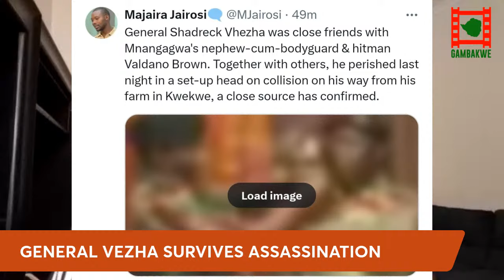WATCH LIVE: Four dead as Chiwenga Aligned General Vezha survives assassination attempt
WATCH LIVE as Gambakwe Media looks at the suspicious death of four Zimbabwe National Army Officer which has been viewed as an assassination on officers that are aligned to Zimbabwe Vice President, General Chiwenga.

1. State media reports last night said Shadreck Vezha survived an assassination attempt on Tuesday. This means that he could have died in hospital or is being kept somewhere secret.
2. The details of this accident will soon emerge.
3. In a statement. the Zimbabwe National Army revealed the officers as General Shadreck Vezha, Major Thulani Ncube, Major Mqondisi Gumbo and Sergent Chakabaiwa.
4. Circumstances sorroundig the accident are that Vezha who wa driVing, attempted to overtake an unidentified vehicle and oncroched onto oncoing traffic upon which he had a head on collission with an oncoming CX-5.
5. Four other senior  military officers died in the accident.
6. Vezha was promoted to Brigadier General in February 2018 together with Wilfred Kamusikiri, Norman Matuvhunye, Joshua Chikanga, Joe Muzvidziwa and Ernst Shamu.
7. What could be the motive of the assassination?
8. Zimbabwe is now in a post Mnangagwa era.
9. Jostling for control is going to intensify, however, this will be done through the security structures and not within ZANU-PF.
10. A new political party has led by Michael Makaza been formed that is fronted by Pastor Edmore Marange, a leader is Apostle Chiwenga's church.
11. Mnangagwa releases female prisoners.
12. ZIG starting to collapse on the black market.
13. New 2400 Megawatts Batoka Gorge project will soon be commencing. The project will result in a Hydo-electric power plant. the project worth USD4.5 Billion was previously awarded to Power Corp of China and General electric.